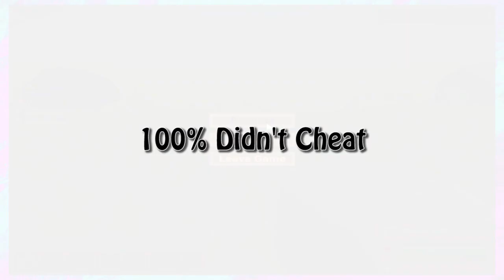Muck (ft. Rougesnoff) #9: The Return of Gronk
They summoned Gronk.  It went about as well as you'd think.
They did not prep hard enough.